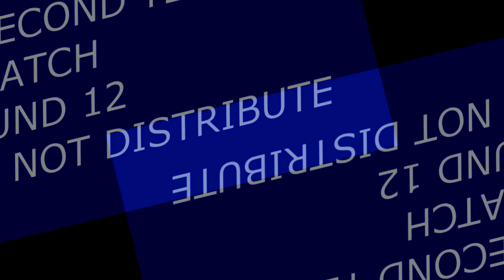(clickbait) What IS This myseterioys unnamed ytp tennis contiunuiaton ?!?!??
Round 14/20 of my 30 second tennis rematch
thumbnail idea inspired by cookiee